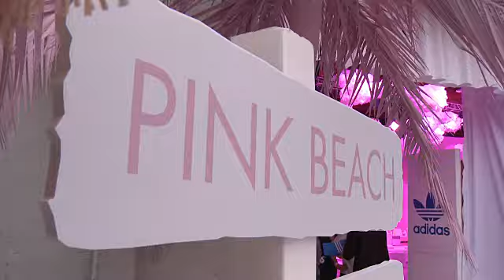EVENT CAPSULE CLEAN - adidas Originals = PHARRELL WILLIAMS Pink Beach Launch S/S16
EVENT CAPSULE CLEAN - adidas Originals = PHARRELL WILLIAMS Pink Beach Launch S/S16 on May 13, 2016 in West Hollywood, California.

Featuring:
    Shameik Moore
    Pharrell Williams
    Arielle Vandenberg
    Samantha Ronson
    Tyler the Creator
    Aldis Hodge
    Jojo